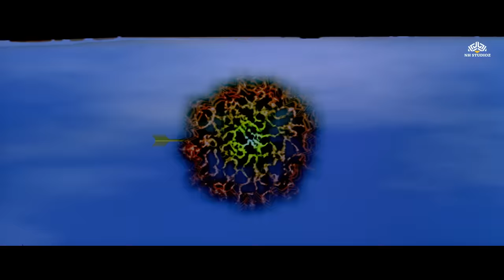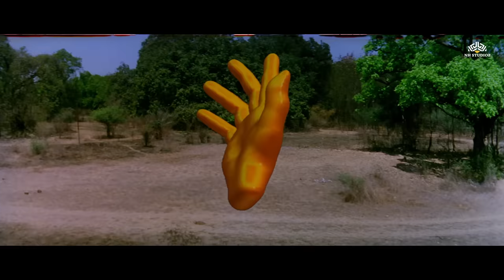संपूर्ण रामायण | श्रीराम पुत्र लव-कुश की कहानी | Ram Navami Special Movie | Ayodhya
Film cast: Jeetendra, Jayaprada, Dara Singh, Jayshree Gadkar, Arun Govil, Beena, Isha Gupta, Tiku Talsania, Churni Banerjee, Aditi Chatterjee, Pran, Aruna Irani, Master Aditya, Baby Sreshtha
Singer: S P Balasubramaniam, Lata Mangeshkar, Suresh Wadkar, Asha Bhosle, Various artists, Usha Mangeshkar, Kavita Krishnamurthy, Alka Yagnik, Kumar Sanu
Lyricist: Dev Kohli
Music Director: Raamlaxman
Film Director: V. Madhusudan Rao
Film Producer: Dilip Kankaria